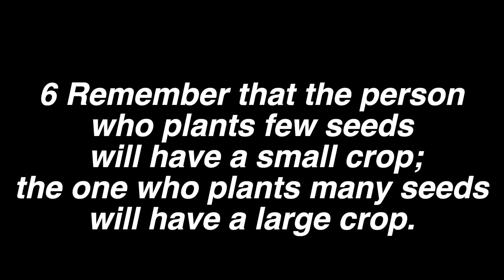Edinburg SDA Church Debt Free 2020 Thank You Video